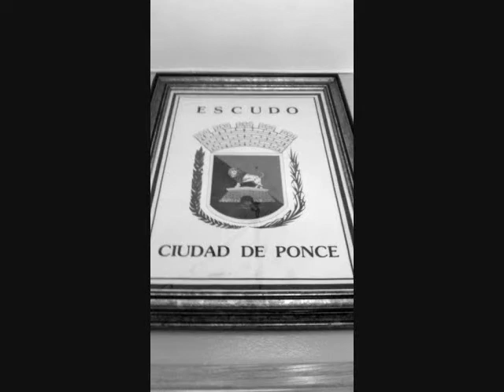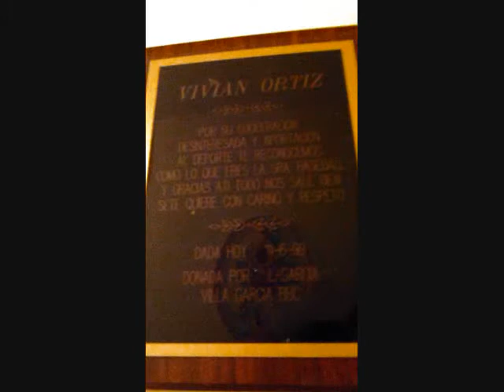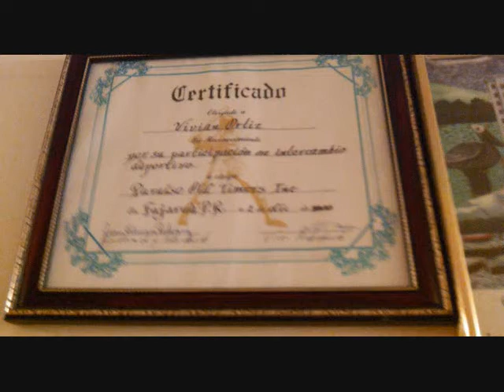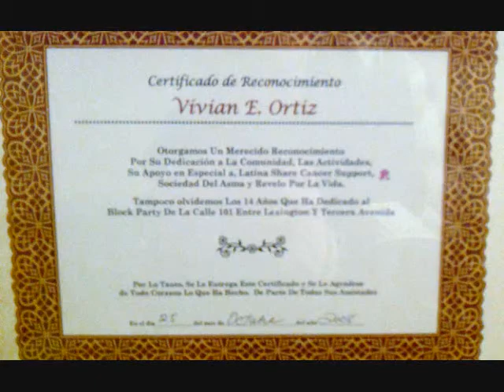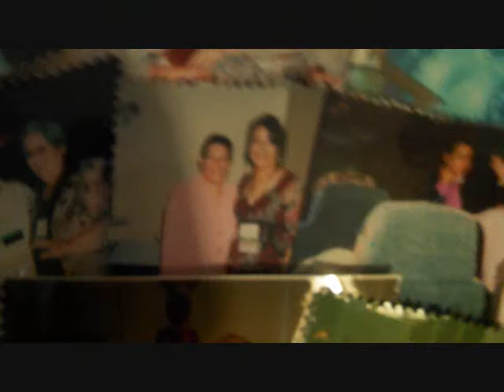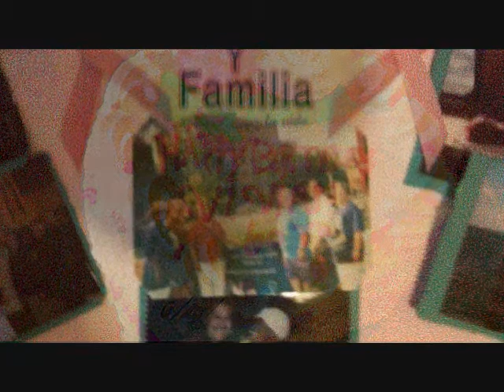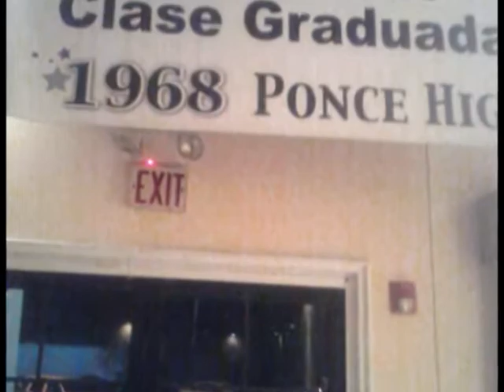Remembering Vivian Ortiz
This video is in remembrance of Vivian Ortiz who's community activism, care and love will be greatly missed as today she has crossed over and ends her hard earned battle with cancer "Vivian you will be truly missed"